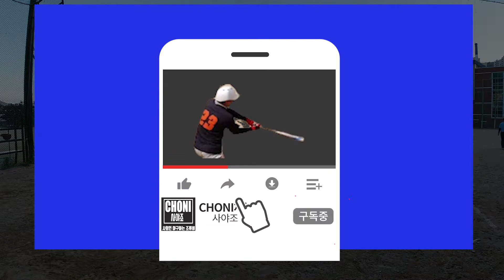O2리그 6월9일 예진F&A GAME 4 (VS 엔트로피 , 대신중)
O2리그 4차전 경기 하이라이트 입니다
4K 영상을 담기위한 노력이 계속되고는 있지만 어마어마한 편집시간으로 이제는 포기해야 할듯 합니다 .
그래도 화각이 넓은 액션캠의 구도를 보시면 맘도 확 넓게진다는 느낌도 들겁니다
암튼 재미있게 보시기를 ...

- 카메라
DJI OSMO ACTION (4K 촬영)